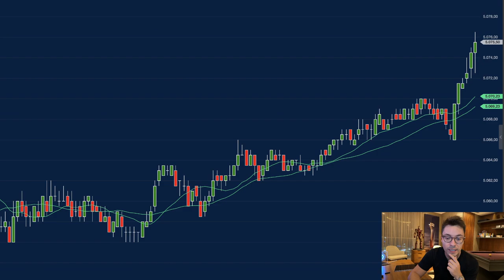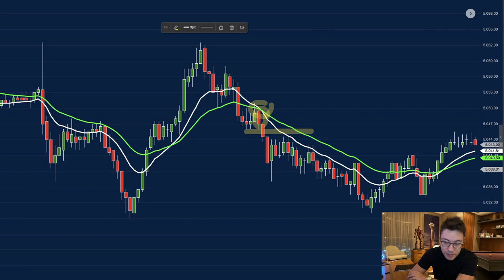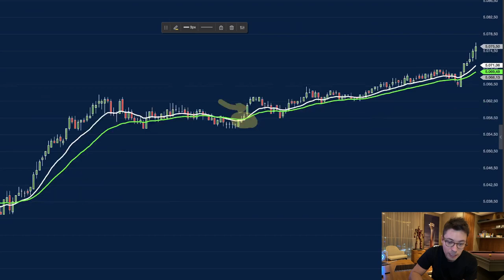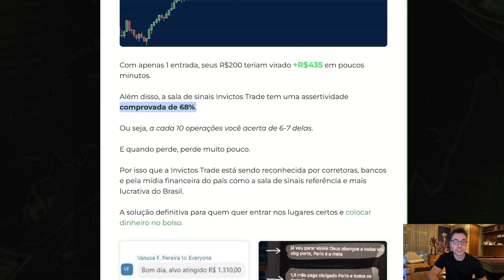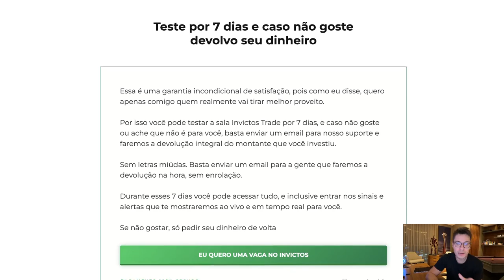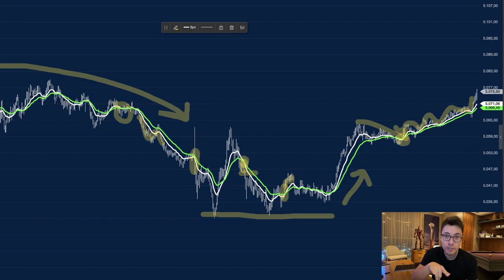Melhor Indicador para DAY TRADE